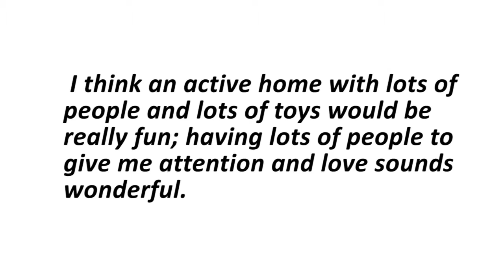Meet friendly Jedediah the Pilot!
My name is Jedediah the Pilot and I am one cool cat! With my easy going personality, I believe I could enjoy a variety of homes! I think an active home with lots of people and lots of toys would be really fun; having lots of people to give me attention and love sounds wonderful. A quiet home with a sunny window would be great too! I'm just a gentle and happy boy who has been calm here at HSHV despite the hustle and bustle. I'm beautiful with my orange and white fur, and spunky with my 2-year-old personality. If you have kids, other pets, or a busier home, I might be the boy for you as long as I am given a good amount of time to acclimate. I cannot wait to meet you today!